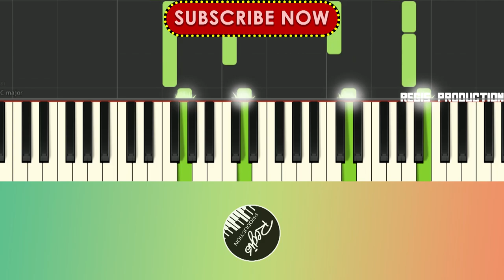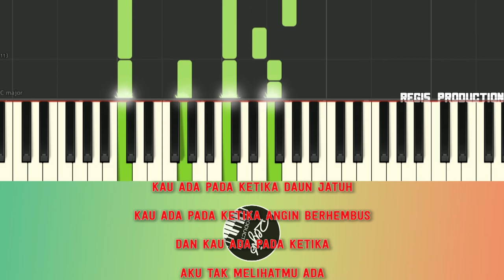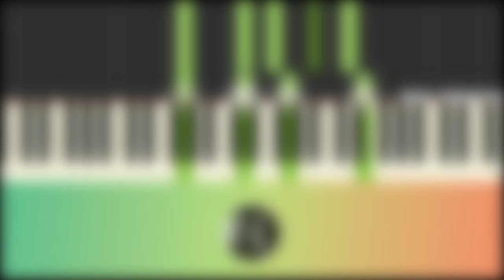The Panasdalam Bank - Kau Ada feat. Hanin Dhiya (Karaoke Acoustic) by regis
The Panasdalam Bank - Kau Ada (feat. Hanin Dhiya) (Official Lyric Video)

berikut ini adalah lagu Hanin Dhiya terbaru yang berjudul 'Kau Ada' Piano karaoke instrumental tanpa vokal

Software Used:
Adobe Audition
FL Studio
Adobe Premier